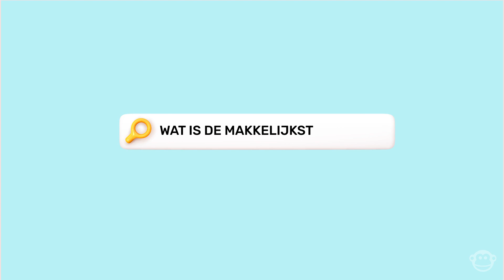Wat is recurring revenue? En hoe begin je ermee? - Uitlegvideo voor No Monkey Business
Wat is nou eigenlijk recurring revenue? En hoe kan jouw bedrijf er mee beginnen? Terugkerende omzet is fantastisch omdat je inkomsten lekker voorspelbaar (kunnen) zijn en dat geeft natuurlijk veel rust. Daarnaast werkt het ook goed voor de waardering van je bedrijf mocht je het ooit willen verkopen.

Voor No Monkey Business maakten we deze uitlegvideo in een serie animaties over het verkopen van je bedrijf. 👇

Like en volg ons kanaal voor meer video's!